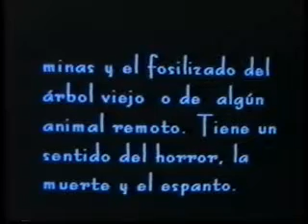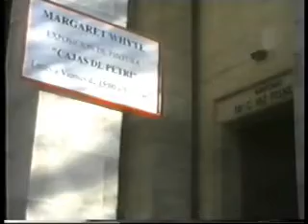Margaret Whyte - "Cajas de Petri"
Biblioteca Nacional - Sala Dr. Carlos Vaz Ferreira - 1999
Montevideo - Uruguay